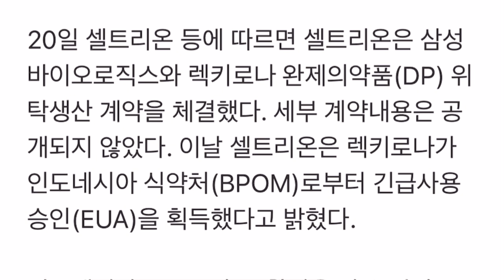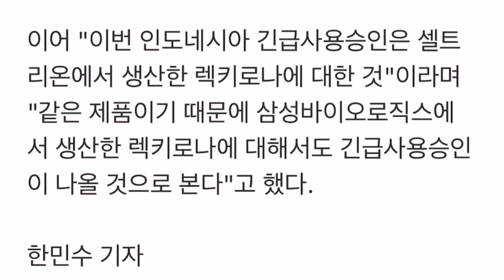셀트리온 수출 물량 부족분 대비 준비중!!